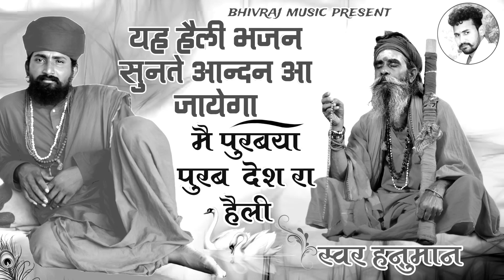हैली भजन| भजन माला | BHAJAN MALA | संत भजना नंद जी महाराज | में पुरबिया पुरब देश हनुमान bhajan 2024